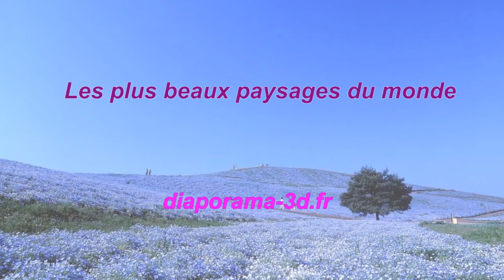[FREE]- LE MONDE -INSTRU RAP MÉLANCOLIQUE 2019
producer@vl2k beats

              🔱MY CHANNEL PLATEFORME🔱

             🔱TÉLÉCHARGEMENT BEAT🔱

                      🔱TAGS IGNORE🔱

                                   🔱CEDEX🔱